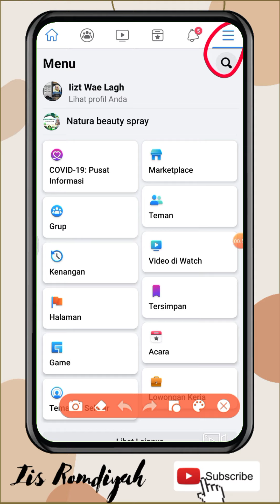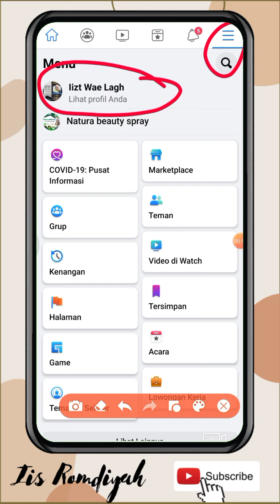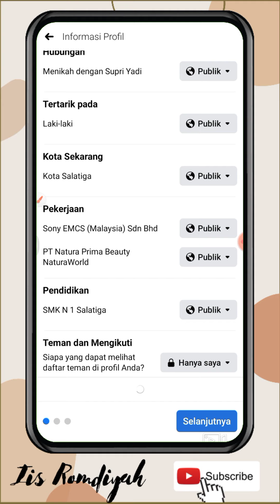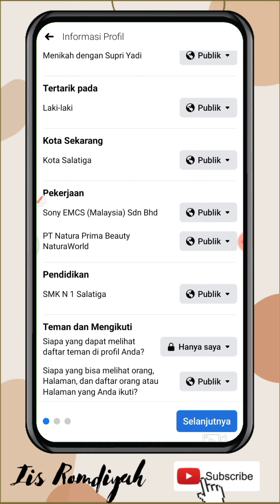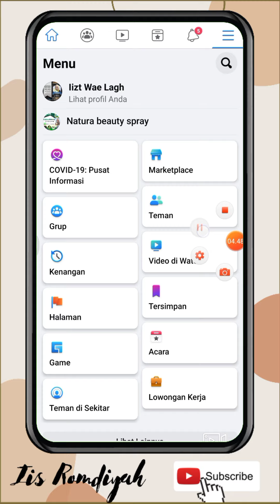Cara setting facebook untuk jualan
Assalamualaikum, halo gais
Untuk temen-temen yg suka jualan di facebook, wajib simak vidio ini.

Editing Vidio: Kine master
Upload Vidio: Redmi not 9
Editing Thumbnail: by Canva